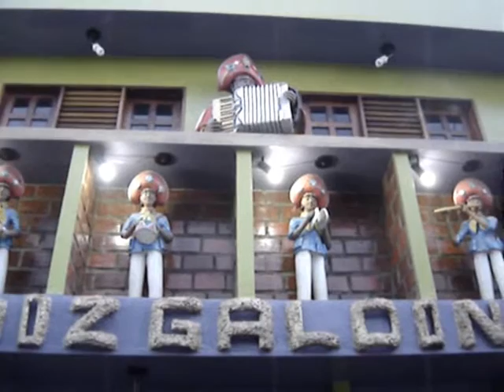SEVERINO VITALINO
L'artiste Vitalino dans sa maison de l'Alto do Moura, dans la ville de Caruaru, Pernambuco, Brasil.